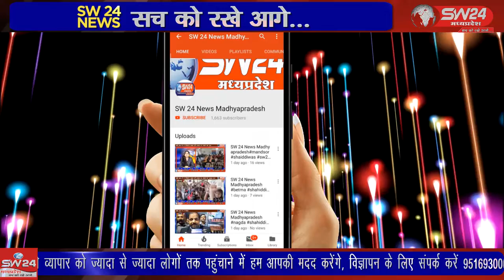SW 24 News Madhyapradesh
शुक्रवार को खरगोन जिले के कसरावद नगर में एसडीएम की उपस्थिति में अतिक्रमण हटाने की कारवाई की गई जेसीबी मशीन की सहायता से करीब 3 घंटे तक अतिक्रमण हटाया गया वही अन्य कई दुकानदारों को भी अतिक्रमण हटाने की समझाइश दी गई। कसरावद से अकील खान की रिपोर्ट